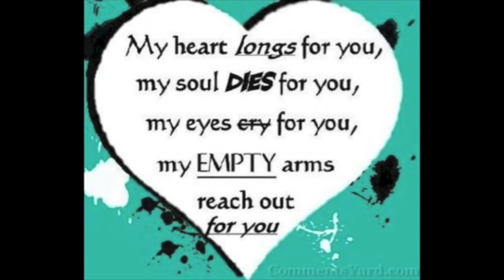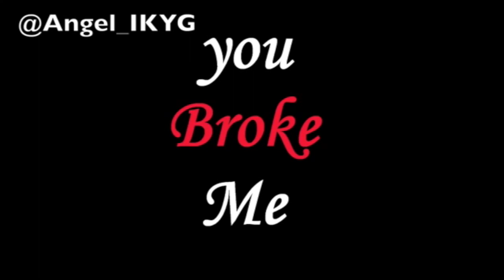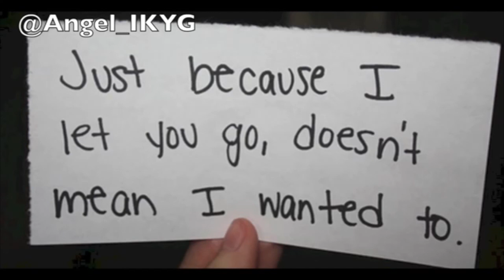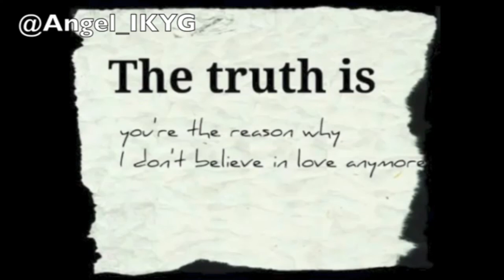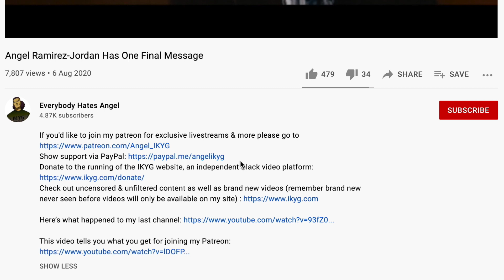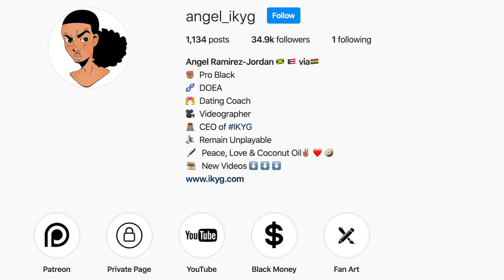How To Heal A Broken Heart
Links to the videos mentioned in this video are available